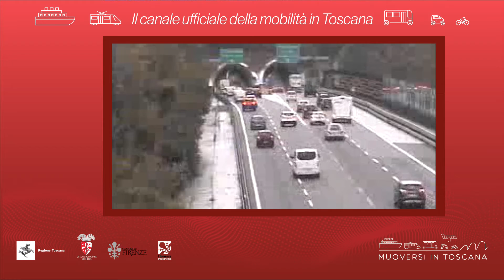Muoversi in Toscana - Edizione delle 10 del 10 febbraio 2020